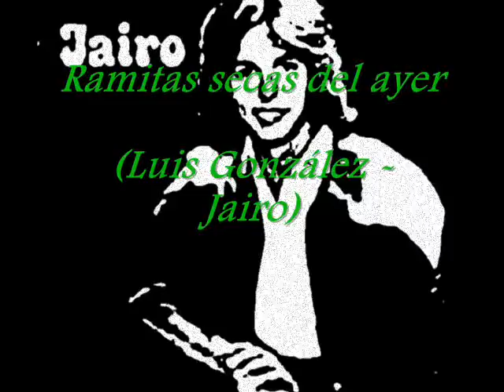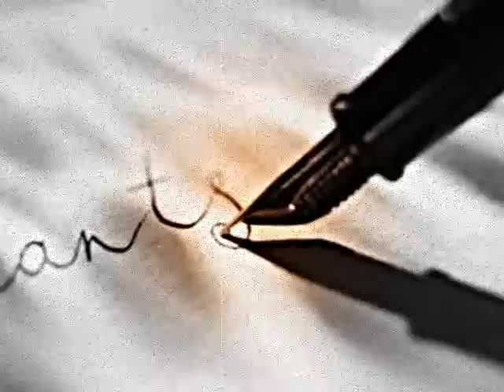JAIRO ramitas secas del ayer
Yo escribía poemas en un bar
frente a un pocillo lleno de café,
me enamoré una vez, y diez, y cien.

Yo era el abanderado del amor
y tenía un globito de ilusión
atado a los piolines de la fe.

Le escribí al parque y al zaguán,
al ritmo milagrero de un gotán,
a la reja, al jazmín, y a mi niñez.

Pero un día el globito se pinchó,
fue la vida, tu olvido, o qué se yo,
y mis torpes poemas, hoy no son, sino

Ramitas secas del ayer
que yo quemé una vez, y diez, y cien,
para entibiar de nuevo al corazón…